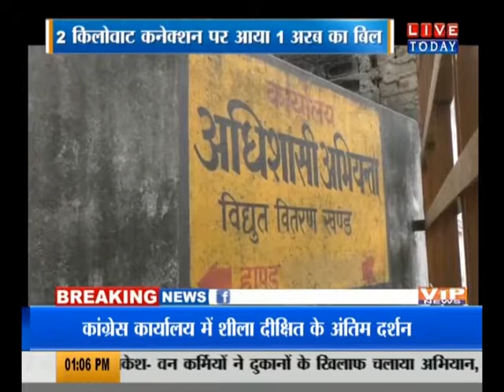UP NEWS : हापुड में बिजली विभाग की बड़ी लापरवाही...